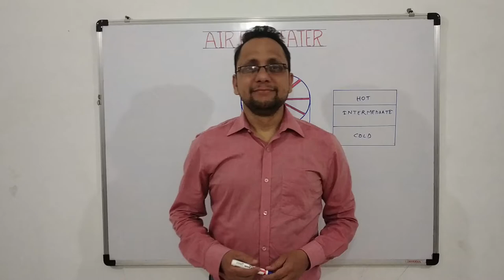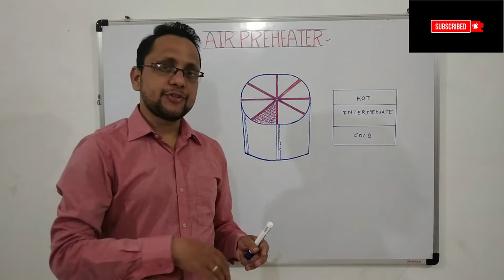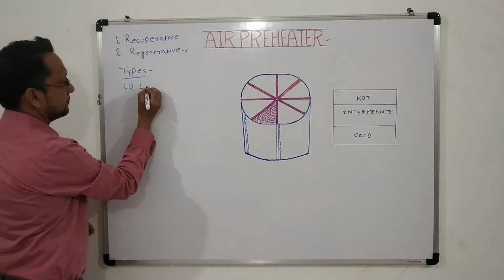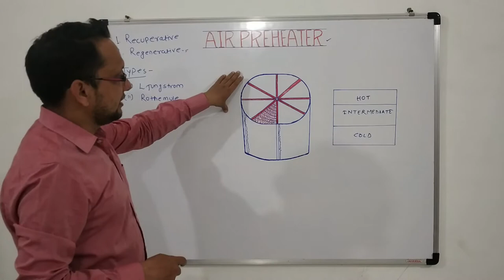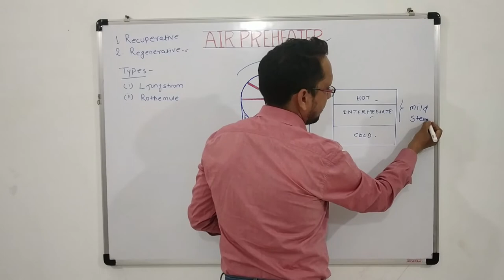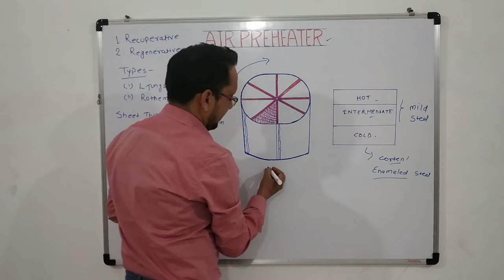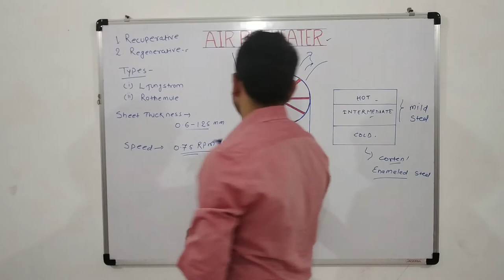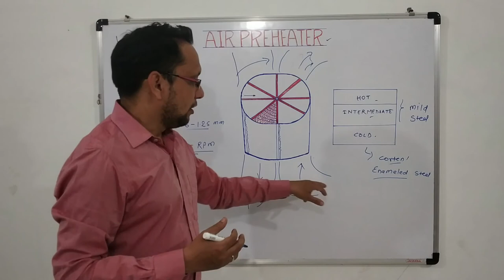Ljungström Air Preheater || Regenerative Air Preheater || Material of APH || Thermal Power Plant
CORTEN STEEL || PARTS OF REGENERATIVE APH || LOW TEMPERATURE CORROSION || SOOFT BLOWING OF REGENERATIVE APH

Hi friends you all will find me on following link for any query related to BOE and BOILER ATTENDANT preparation and also Turbine related queries

ajitpandey4211